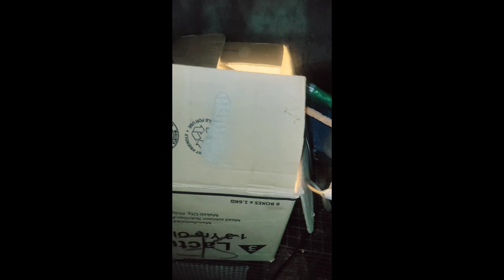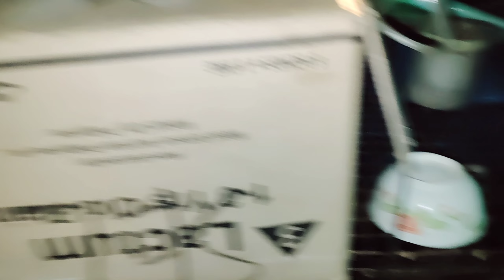Quail Update 1 week na sila saakin may balahibo na sila sa pakpak